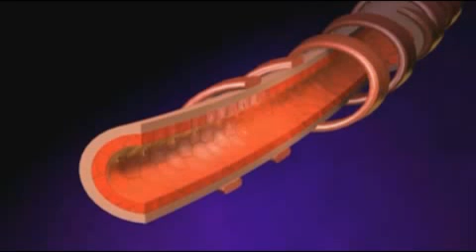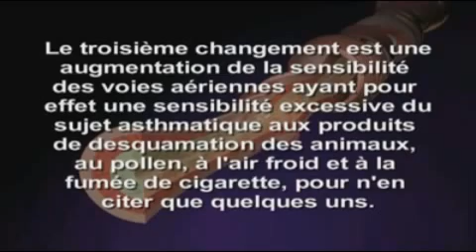L'asthme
L'asthme, ou maladie réactionnelle des voies respiratoires, est une affection chronique qui se traduit par une gêne respiratoire en raison de l'inflammation des bronches, les principales voies de passage de l'air dans les poumons. L'asthme touche de 3 à 5 pourcent d'adultes et de 7 à 10 pourcent d'enfants aux Etats-Unis. Les crises d'asthme graves provoquent approximativement 5 000 décès par an.

Trois changements se produisent à l'intérieur des voies respiratoires pulmonaires chez les personnes atteintes d'asthme: le premier changement est une inflammation, ou un gonflement, moyennant quoi les voies aériennes sont enflammées et sécrètent un mucus épais. L'inflammation entraîne ensuite une constriction des muscles entourant les voies aériennes, provoquant leur rétrécissement. Ce rétrécissement est également dénommé bronchospasme. Le troisième changement est une augmentation de la sensibilité des voies aériennes ayant pour effet une sensibilité excessive du sujet asthmatique aux produits de desquamation des animaux, au pollen, à l'air froid et à la fumée de cigarette, pour n'en citer que quelques uns.

Les patients asthmatiques doivent mettre en place en collaboration avec leur médecin un plan d'action médicamenteux pour contrôler les symptômes et minimiser les crises.